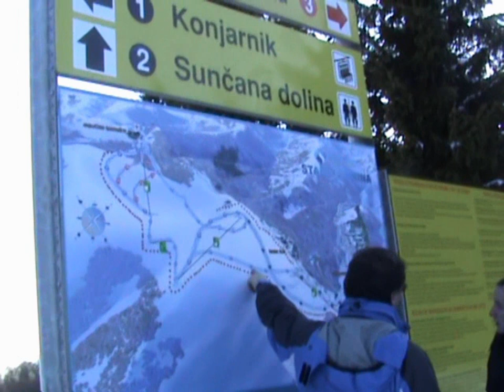Stara planina za novogodisnje praznike